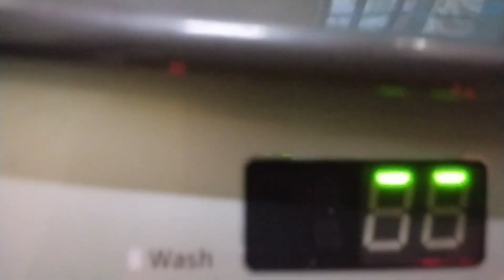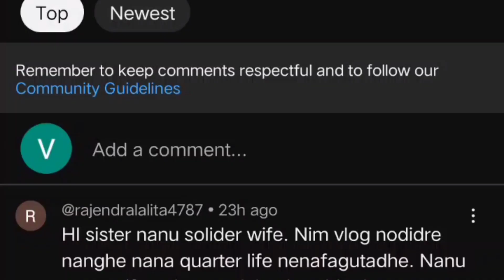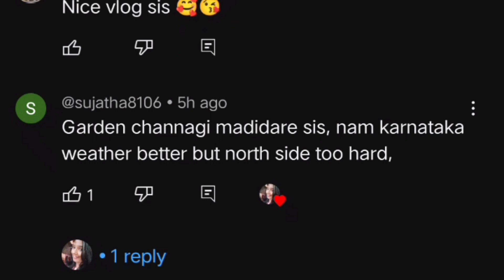🌀 ಪಂಜಾಬ್ ಇಲ್ಲಿ ದಿನೇ ದಿನೇ ನಮ್ಮ ವೇಷಭೂಷಣೆನೆ ಚೇಂಜ್ ಆಗ್ತಾ ಇದೆ ನೀವು ಹೇಳಿದ ಹಾಗೆ ಮಾಡಿದೀನಿ ನೋಡಿ ಮಟರ್ ಪನ್ನೀರ್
🌀 ಪಂಜಾಬ್ ಇಲ್ಲಿ ದಿನೇ ದಿನೇ ನಮ್ಮ ವೇಷಭೂಷಣೆನೆ ಚೇಂಜ್ ಆಗ್ತಾ ಇದೆ ನೀವು ಹೇಳಿದ ಹಾಗೆ ಮಾಡಿದೀನಿ ನೋಡಿ ಮಟರ್ ಪನ್ನೀರ್@amoghlittlestarvlog

am soldier wife 🇮🇳
         Shridevi

🌻ಚಿಂಗಾರಿ ವಿಡಿಯೋಸ್ ನೋಡುವುದರ ಮೂಲಕ ಹಣ ಗಳಿಸಿ link 🔗
 Download Chingari - World's fastest growing on-chain web3 app. Earn Gari tokens everyday to use social media, engage -to-earn.

🌺🌺hi friends I am Shridevi l am a 🇮🇳soldier wife🇮🇳 welcome to my channel Amogh little star vlog  my vlog Represent to our lifestyle and straggle my son skating videos I hope my all friends  supported me and subscribe my channel thanku 😊 🌺🌺